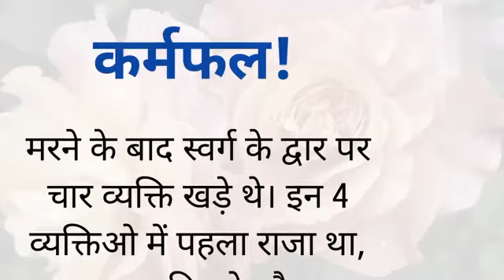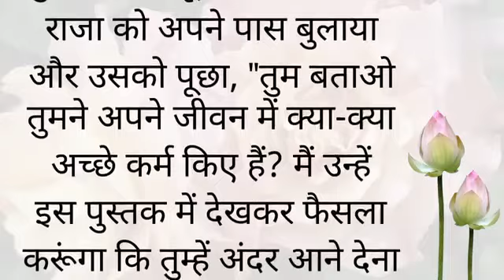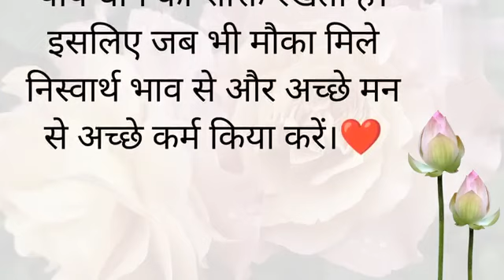एक छोटा सा प्रयास प्लीज लाइक और सब्सक्राइब कीजिए